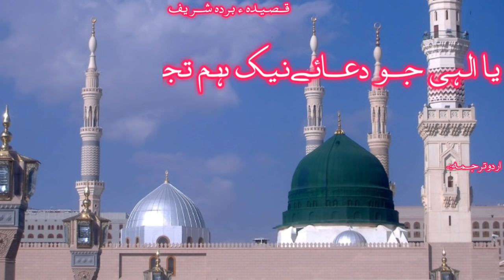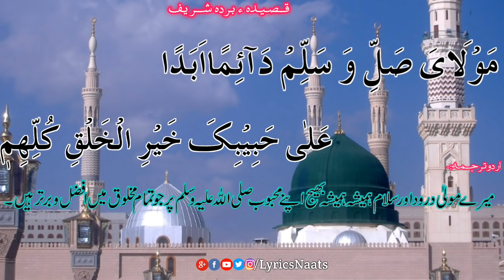Qaseeda Burda Shareef|Mola Ya Sali Wa Salim|By Asad Raza Qadri|With Urdu Lyrics|Kalaam 2018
Aslam-O-Alaikum
Alhamdulillah(الحمد لله ) Only This Channel Provide Only Lyrircs Naats In Urdu.
If You Want Any Lyrics Of Naat You Contact With Me In Below Comment Of Any Video

For More Lyrics Naats See Below